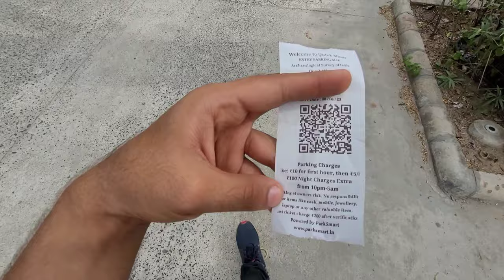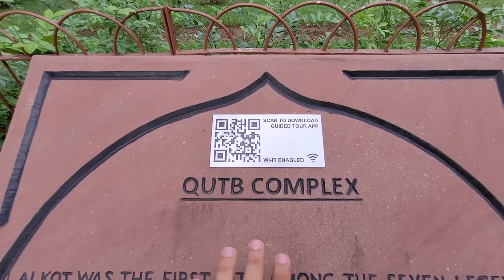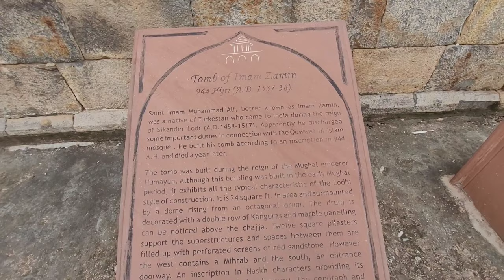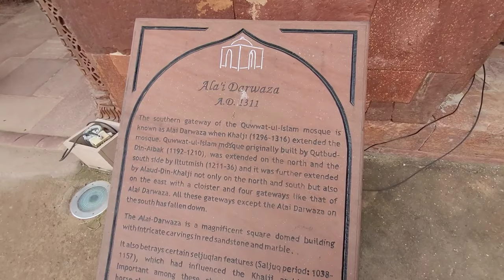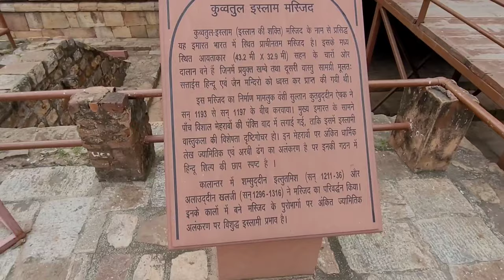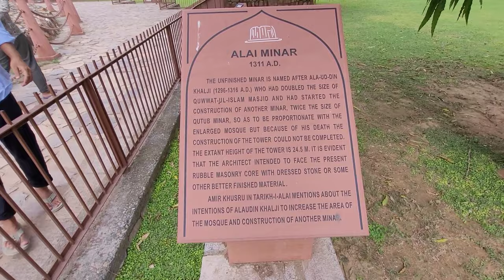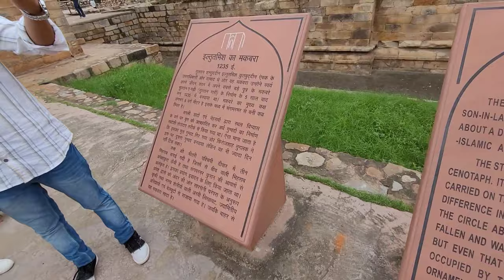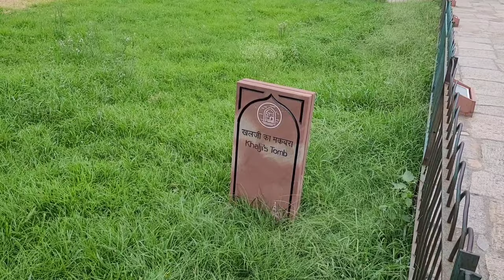Qutub minar delhi ticket price | Qutub minar history in hindi | Qutub minar delhi vlog, timing, tour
Qutub Minar delhi also spelled Qutb Minar and Qutab Minar, is a minaret and "victory tower" that forms part of the Qutb complex, which lies at the site of Delhi’s oldest fortified city, Lal Kot, founded by the Tomar Rajputs. It is a UNESCO World Heritage Site in the Mehrauli area of South Delhi, India. It is one of the most visited tourist spots in delhi city, mostly built between 1199 and 1220".Qutub-Minar in red and buff standstone is the highest tower in India. It has a diameter of 14.32 m at the base and about 2.75 m on the top with a height of 72.5 m. Qutbuddin Aibak laid the foundation of Minar in AD 1199 for the use of the mu'azzin (crier) to give calls for prayer and raised the first storey, to which were added three more storeys by his successor and son-in-law, Shamsu'd-Din Iltutmish (AD 1211-36). All the storeys are surrounded by a projected balcony encircling the minar and supported by stone brackets, which are decorated with honey-comb design, more conspicuously in the first storey.

In this video, i have shared all information related to qutub minar  park delhi ticket price , qutub minar delhi tour , qutub minar delhi location , qutub minar delhi nearest metro station , qutub minar delhi timings , qutub minar delhi history in hindi , qutub minar history in hindi , parking ,  qutub minar delhi vlog  and  also taken you on a tour of qutub minar delhi , so make sure to watch this video till the end to know everything.

Qutub minar
Seth sarai , mehrauli , south delhi , delhi

00:00 About qutub minar delhi qutub minar qutb minar qutab minar
00:25 Qutub minar  park delhi ticket price , qutub minar delhi tour , qutub minar delhi location , qutub minar delhi nearest metro station , qutub minar delhi timings , qutub minar delhi history in hindi , parking , how to reach qutub minar delhi etc.
03:01 Qutub complex -minar delhi inside - what to see in qutub minar delhi
05:36 Imam zamin tomb history in hindi
06:16 Alai darwaza history in hindi
07:52 Qutub minar history in hindi
10:09 Quwwat ul islam mosque history in hindi
11:37 Iron pillar of delhi iron pillar near qutub minar delhi
12:19 Extension by iltumish
12:47 Well near alai minar delhi qutub minar
13:20 Alai minar history in hindi - alai minar delhi
15:34 Tomb of iltutmish - iltutmish tomb delhi
17:16 Khilji tomb delhi
18:08 Mughal garden qutub minar delhi
19:01 Review of qutub minar delhi
19:15 Outro

कुतुब मीनार दिल्ली कुतुब मीनार इतिहास हिंदी में कुतुब मीनार अंदर वीडियो कुतुब मीनार कुतुब मीनार वीडियो कुतुब मीनार टिकट